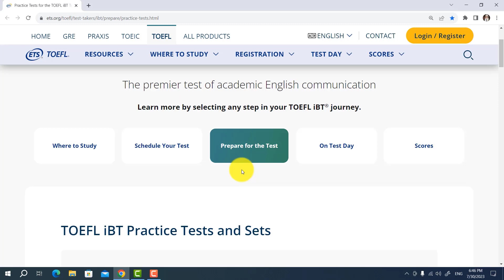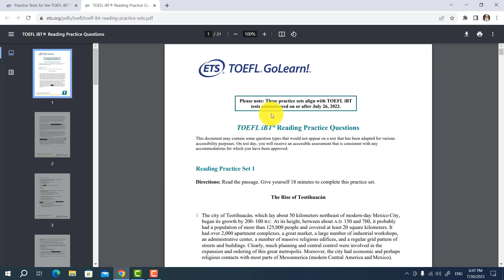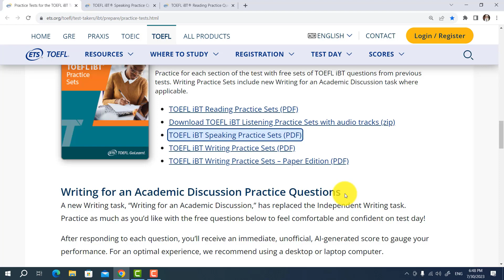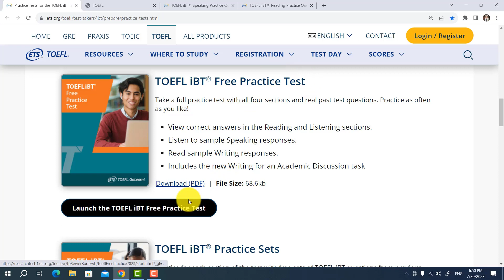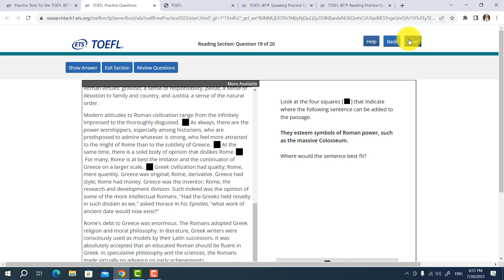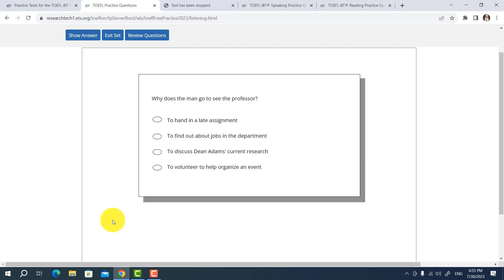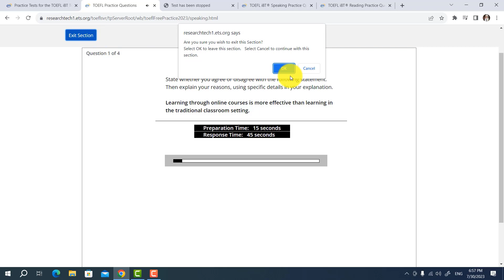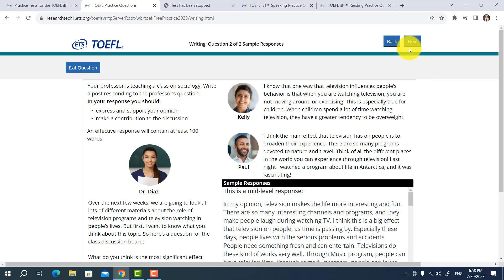ما هو أفضل مصدر لتحضير توفل iBT بعد التغييرات الجديدة (يوليو 2023)؟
أشرح في الفيديو كيفية استخدام المصادر الجديدة الموجودة على موقع ETS وهي المؤسسة الصادر عنها اختبار الأيلتس بعد التغييرات التي طرأت على اختبار التوفل يوليو 2023.
الفيديو يجاوب على هذه الأسئلة:
What are the new changes in TOEFL 2023?
How is TOEFL 2023 structured?
When did TOEFL format change?

- content -
00:00 المقدمة
01:20 TOEFL iBT free practice sets ماتيريال التوفل الحديثة المجانية
03:20 Writing for an academic discussion practice questions أسئلة للتدريب على الكتابة الجديدة
04:55 TOEFL i BT free practice test اختبار توفل تجريبي مجاني